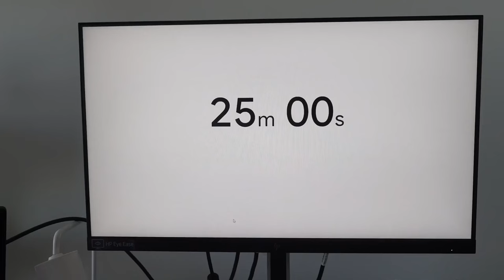how to be productive | pomodoro technique, healthy habits, motivation, corporate 9-5 routine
🌟 This week I am sharing my tips on productivity! Exit your lazy girl era by applying these few tips that are explained in the video!

In the video I also go over a method called "Pomodoro Method".

F O L L O W.  M E.  ON.  S O C I A L  M E D I A. ♥️